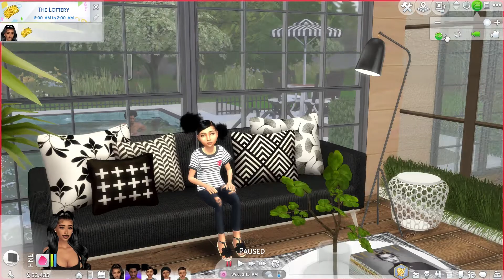Sims 4 LP ❤️| Dating A Married Man|🥴Ep. #1 | DaNae Marie 🦋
HIII EVERYONE 💕💕
I Hope You Enjoyed My Video, I Will Get Better In Due Time!
You Can Follow Me On All Social Media Platforms Here :
Origin ID : DaNaeMarieS
I’m Starting My New Sims LP Soon!
Unfortunately I Did Not Record Making The Sims Starring In My New LP 😩😤I Wish I’d Had.
This Is Only The First Episode I Will Get better And I Know What Not To Do In The Future. Hope You Enjoy My LP.
Keep Watching It’ll Get Better